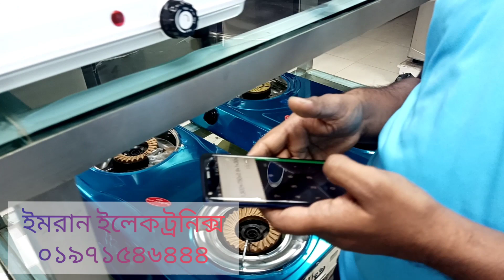ওয়ালটনের হটপ্লেট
Walton Digital Campaign 2020
Season 7

নিত্য নতুন ওয়ালটন ব্র্যান্ডের আপডেট পেতে

30 ঘন্টা ব্যবহারে বিল আসবে (১২৭-১৫০) টাকা। অর্থাৎ প্রতিদিন এক ঘণ্টা করে আপনি এই হট প্লেট ব্যবহার করলে বিল আসবে (১২৭-১৫০) টাকা।

এয়ারটেল একটি আপনারা বাসাবাড়িতে অথবা কমার্শিয়াল ক্ষেত্রে ব্যবহার করতে পারেন।

বিস্তারিত জানতে কল করুন নিচের যে নাম্বারে